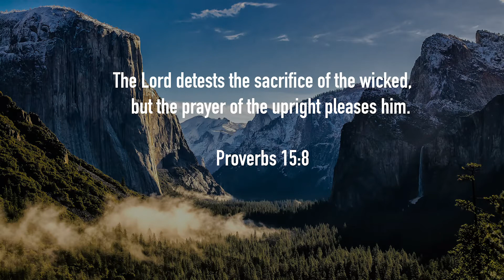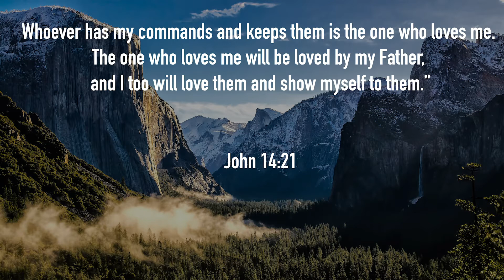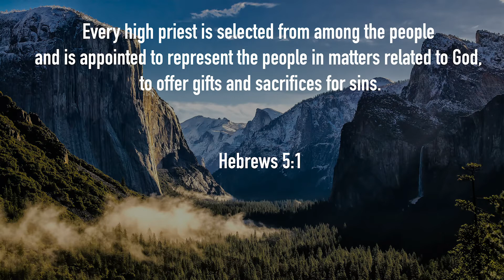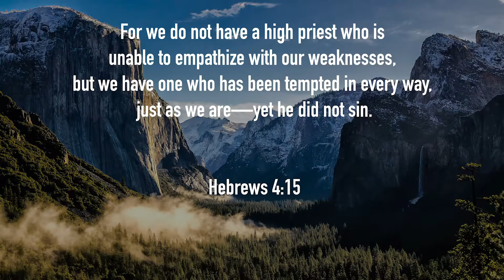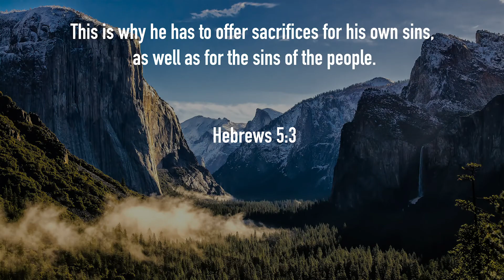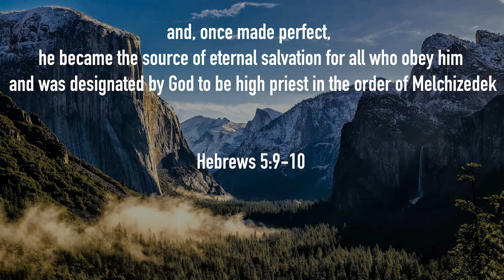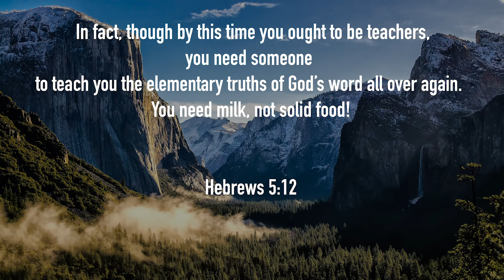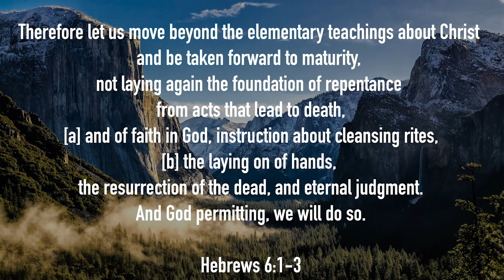The Key to Obedience